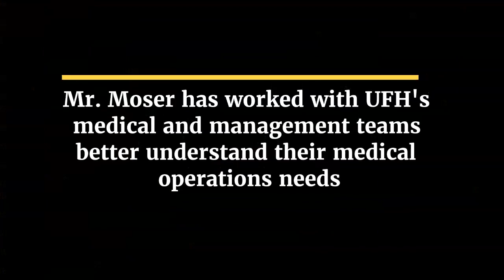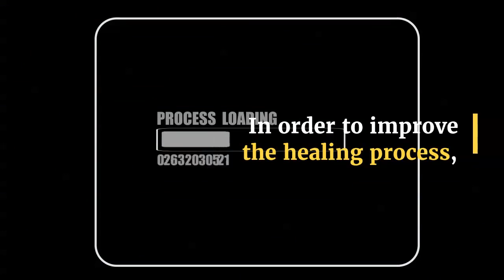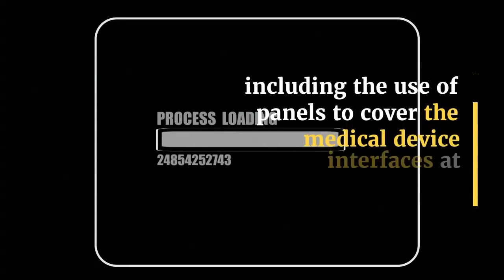HCD Mag - For example a three-storey stone wall engraved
Launched in January 2019, the project aims to meet the immediate needs of the population in the wake of an acute crisis through flexible and constructive solutions that can be adapted to new health needs. The design of the pediatrics department includes animal motifs and fictional figures to create a pleasant and comfortable environment for young patients.